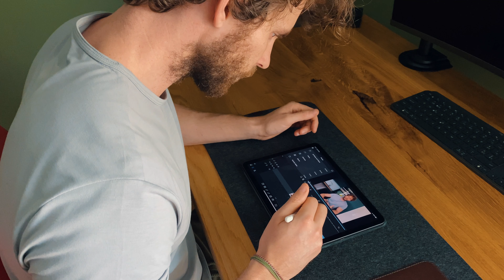LESSONS.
Lessons. | by Tim Thomé